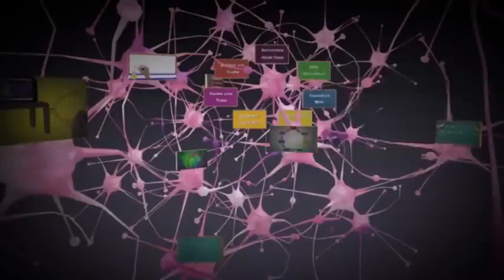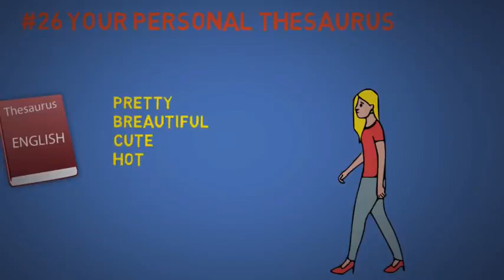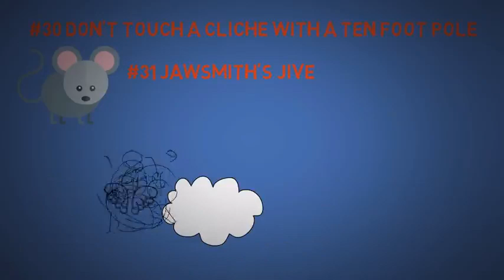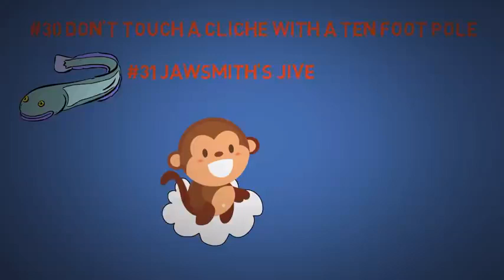How to Talk to Anyone 92 Little Tricks by Leil Lowndes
If you want to learn how to talk to anyone, then here are 92 little tricks by Leil Lowndes. You can use these 92 little tricks for Big Success in Relationships, in business, to attract someone you like, or to make new friends. Learning how to talk to anyone is important because first impression matters. This animated book summary will also help you learn how to improve your social skills and communications.